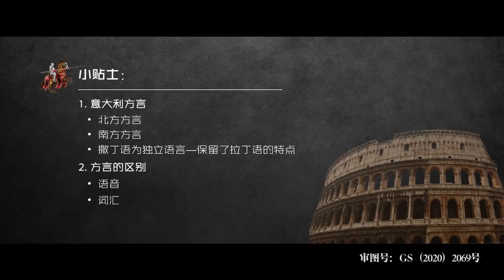走进意大利 | 6.2 意大利的方言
在开展“一带一路”建设的今天，让我们走进古丝绸之路的终点——意大利。这门课就是要做一个全方位、多角度的介绍，展现一个有色彩、有味道的国家。